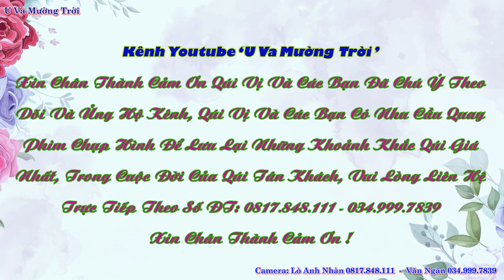Toàn Cảnh LVQ Hồng Nhâm & Văn Chỉnh, Bản Noong Luống, Xã Noong Luống, Huyện Điện Biên